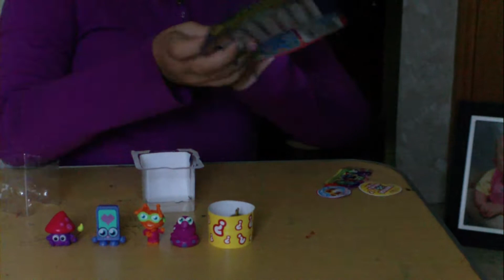Moshi monsters stuff I got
This is a quick video on all the Moshi Monsters stuff I got ages ago. hope u all like it :-)